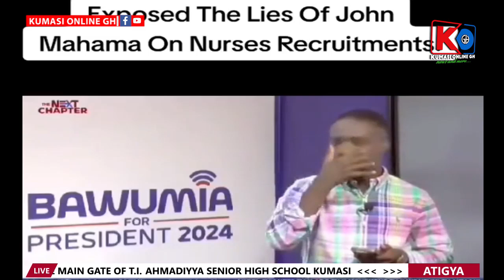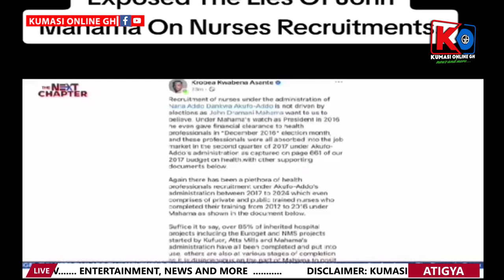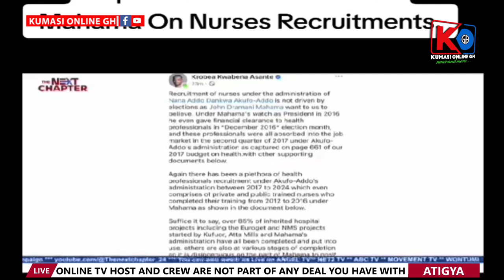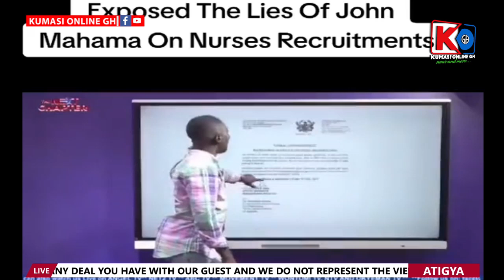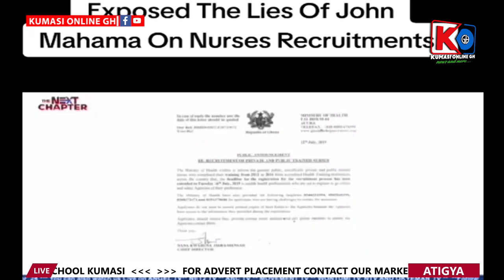BREAK!! OWUSU BEMPAH Begs BAWUMIA in Tears After WONTUMI Exposed Him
In this gripping video, we witness an emotional moment as Pastor Owusu Bempah pleads with Vice President Bawumia after being exposed by Wontumi. What led to this heartfelt appeal? Join us as we delve into the details of the situation that has everyone talking. This dramatic encounter raises questions about integrity, accountability, and the impact of public figures on society. Don't miss out on the insights and reactions from both supporters and critics.